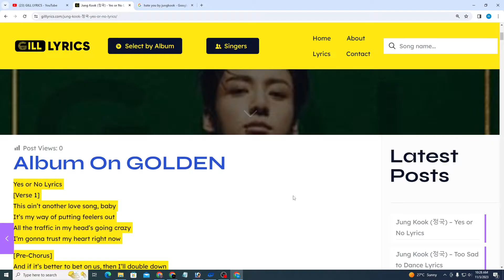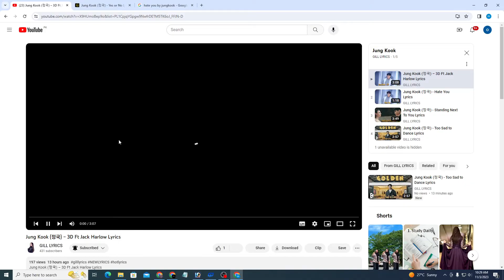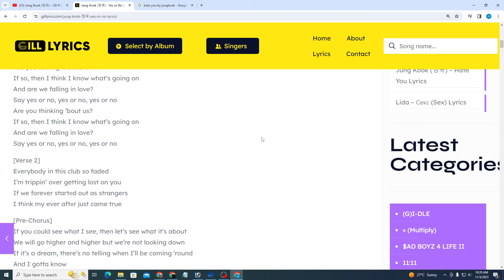Jung Kook (정국) - Yes or No Lyrics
Yes or No Lyrics
[Verse 1]
This ain't another love song, baby
It's my way of putting feelers out
All the traffic in my head's going crazy
I'm gonna trust my heart right now

[Pre-Chorus]
And if it's better to bet on us, then I'll double down
And if we end up in bed and I put the covers out
And if I'm wrong, I'll just bury my head deep underground

[Chorus]
Are you feeling the rush?
If so, then I think I know what's going on
And are we falling in love?
Say yes or no, yes or no, yes or no
Are you thinking 'bout us?

[Verse 2]
Everybody in this club so faded
I'm trippin' over getting lost on you
If we forever startеd out as strangers
I think my ever aftеr just came true

[Pre-Chorus]
If you could see what I see, then let's see what it's about
We will go higher and higher but we're not looking down
If it's a dream, there's no telling when I'll be coming 'round
And I gotta know

[Bridge]
Something about you, do you feel the way I do?
There's magic in the room, tell me do you feel it too?
There's magic in the room, tell me what we gonna do?

[Chorus]
Are you thinking 'bout us? (Yeah, yeah, yeah)
If so, then I think I know what's going on (What's going on)
Say yes or no, yes or no, yes or no (Yes or no, no)